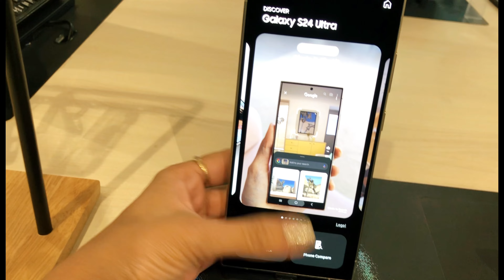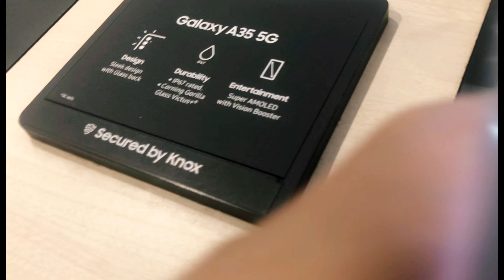Samsung Galaxy S24 Ultra From My YouTube Money?The First AI Smartphone ♡|| Galaxy AI Review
Samsung Galaxy S24 Ultra ||The First AI Smartphone♡|| Galaxy AI Review ||Overwhelmed♥️

Description -

The Samsung S24 Ultra phone is a sleek and powerful device that offers an exceptional user experience. With its stunning display and vibrant colors, you can enjoy crystal-clear visuals and immersive gaming. The phone is equipped with a high-performance processor and ample storage space, ensuring smooth multitasking and effortless app navigation. Whether you're a tech enthusiast or a casual user, the Samsung S24 Ultra phone is sure to impress with its cutting-edge features and stylish design.

_pryncasiingh_
_kanishqsingh_

 and

The Crankykid Vlogs